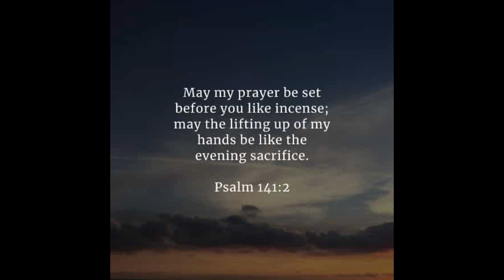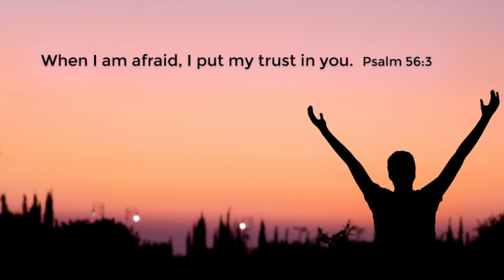आज का नीतिवचन अध्याय 26 | By Br. Sharon Prochia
Vinod Prochia Ministry is live

This is a New Channel Of Vinod Prochia Ministry

Date -  26/10/2020

9:00 AM to 1:00 PM

6:00 PM to 8:00 PM
Google Pay And Paytm No. 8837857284